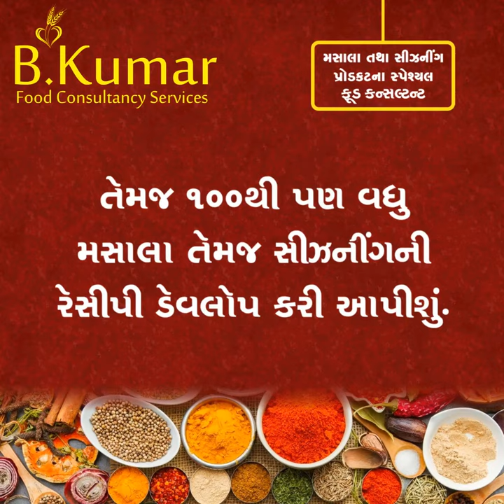How To Make Seasoning For Snacks?|| Full video|| Consultancy Service In Seasoning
Contact Us For Any Food Consultancy, To Setup Food Manufacturing Plant, and Recipe As Well As Recipe Enhancement; We Provides Shelf life Solution Of Food Products And Provides Recipes For Following Products:
1. Food Improvers
2. Khakhra (More Than 100type Of Flavours).
3. Papad (More Than 36Flavours).
4. Mathiya, Chorafali, Rice, Papad, Khichia (Rice Crackers) .
5. Seasoning For Namkeen And Roasted Items.
6. Bakery Items, Soya Milk & Soya Paneer (Tofu).
7. Compounded Asaafoetida (Hing).
8. Low Sodium Salt.
9. Pickles/ Achar/ Athana/ Preserved Vegetables.
10. Vegetables & Fruits Dehydration Plant.
11. Instant Premix Powder Like Waffles Premix And Idli Premix.
12. Ready To Eat Food Products.
13. Restaurant Snacks and lunch Dinner Products Recipe.
14. Oral Rehydration Salt (ORS/O.R.S.).
15. Curd/ Yoghurt/ Buttermilk by Culture.
16. Vegetables & Spice Paste Processing like Ginger & Garlic.
17. Masala/ Spice Blend (More Than 63items).
18. Namkeen / Potato/ Mogo Wafer And Dry Bhakhri.
19. Thepala/ Thepla/ Spicy Indian Roasted Flat bread (More than 63flavours).
20. Roasted Dry Fruits & Peanut/ Makhana (Foxnut).
21. Roti/ Indian Flat Bread/ Chapati Manufacturing Plant With Long Shelf Life.
22. Panipuri-Ready to Eat With More Than 10 Flavours.
23. Dry Dosa/ Dry dhosa/ Stuffed White Lentil Flat Bread.
24. Fortified Food/ Appalam/ Madrasi Papad/ Papapdam.